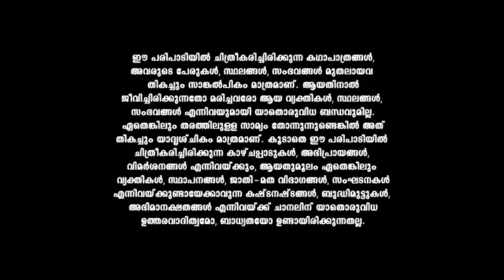Neelakkuyil_S1_E629_EPISODE_Reference_only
anti-piracy upload Neelakkuyil_S1_E629_EPISODE_Reference_only